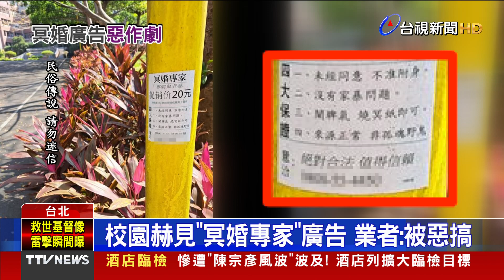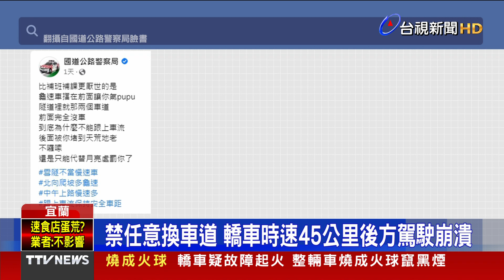校園赫見「冥婚專家」廣告 業者：被惡搞【發燒話題】-20230219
(00:00)校園赫見「冥婚專家」廣告 業者：被惡搞
(01:44)沒錢還車貸 嫌犯開賓士偷冬瓜變賣被逮
(03:25)國軍新式正步像解放軍？ 國防部駁：配合新裝備
(05:08)雪隧路段暢通驚見「烏龜車」 限速70公里只開45